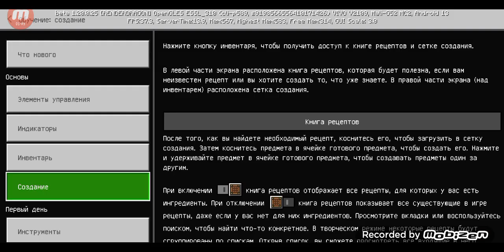выживание 4 серия